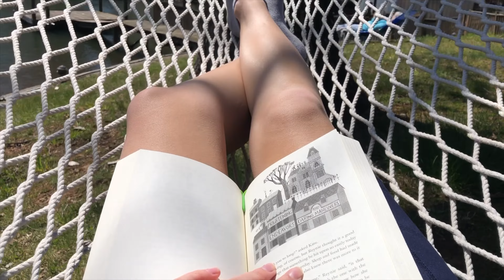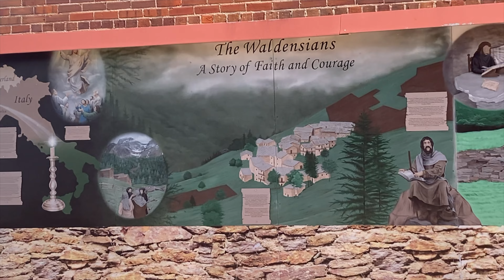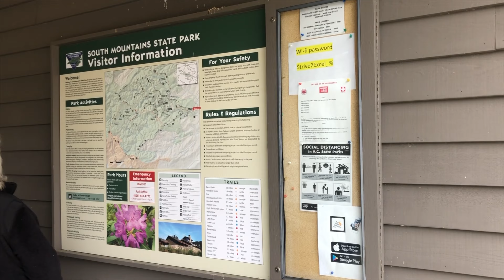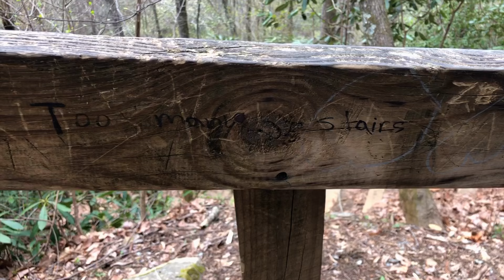Ruby's Senior Trip to Hickory, NC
What happens when the last of 6 kids grows up & graduates?
They get a special senior trip all by themselves.

This is a compilation of memories from Ruby's "senior trip" to Hickory, NC in April 2022.